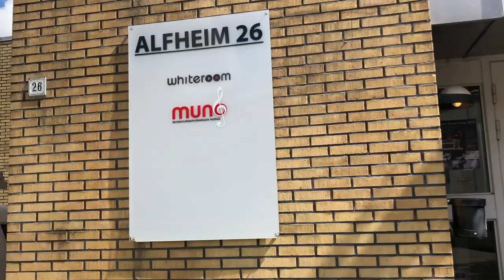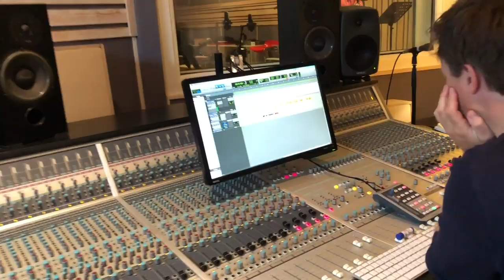VLOGG / Behind The Scenes / "Can you feel the love tonight" cover innspilling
Sandra og Kim har spilt inn en cover av "Can You Feel The Love Tonight" av Elton John, i forbindelse med Lion King filmen.
Bli med i studio og se hvordan vokalistene varmer opp og spiller inn låta.